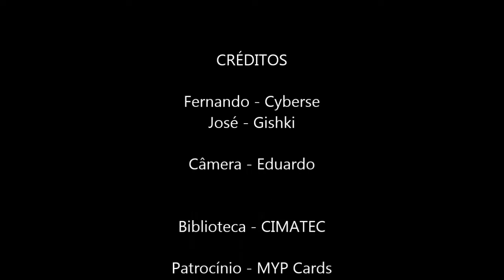[DUELO] Cyberse x Gishki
Um duelo eletrizante que foi decidido pela sorte e sim, a sorte estava do nosso lado, vida longa ao Borreload Dragon, não teríamos chance sem ele.

Decklist:

Monstros (25):
2x Clock Wyvern
3x Prompthorn
3x Protron
1x Bitron
3x Balancer Lord
3x Cyberse Gadget
3x Widget Kid
3x Lady Debugger
1x Dotscaper
2x Backup Secretary
1x Cyberse Magician

Mágicas (13):
3x Cynet Backdoor
1x Cynet Ritual
1x Cynet Fusion
3x One-Time Passcode
1x Soul Charge
1x Monster Reborn
1x One for One
2x Gold Sarcophagus

Armadilhas (2):
2x Cynet Regression

Extra:
1x Linkuriboh
1x Link Disciple
1x Link Devotee
1x Honeybot
1x Cyberse Witch
1x Clock Spartoi
1x Knightmare Phoenix
1x Kinghtmare Cerberus
1x Transcode Talker
1x Tri-Gate Wizard
1x Excode Talker
1x Encode Talker
1x Saryuja Skull Dread
1x Borreload Dragon
1x Cyberse Clock Dragon